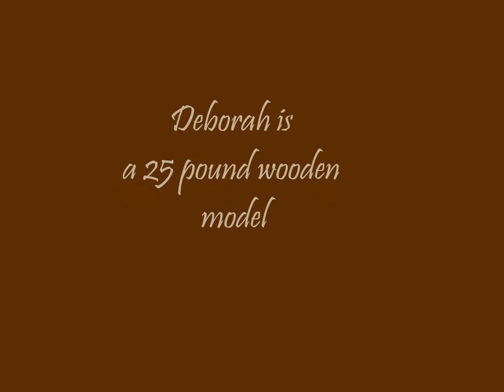The Schooner Deborah With Furled Foresail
A Wooden Model Sailboat Rigged For Stronger Breezes